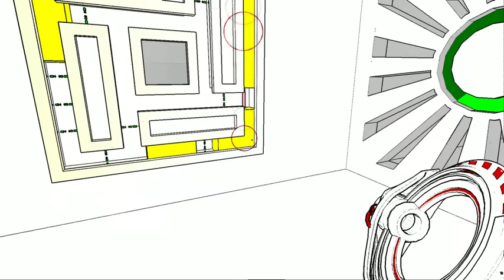Just A Little Bit Shy